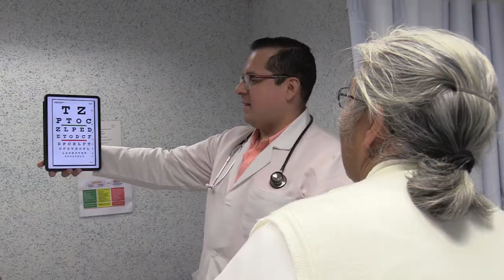La Secretaría de Salud tiene programas enfocados en la atención de adultos mayores